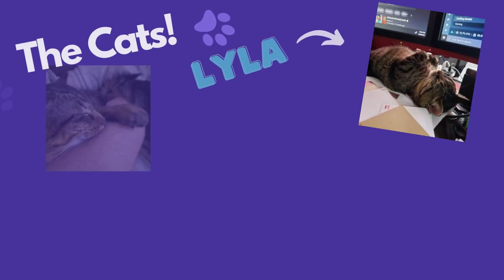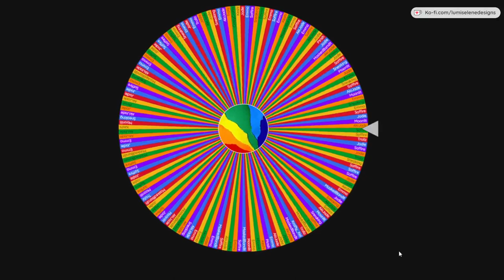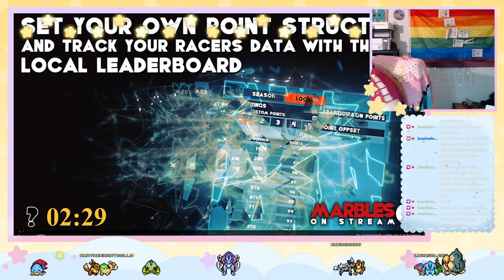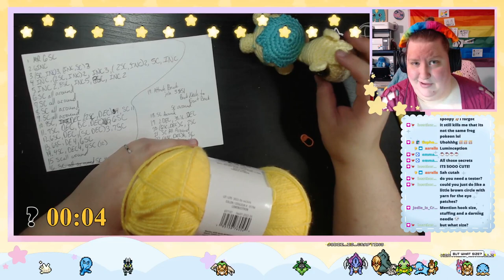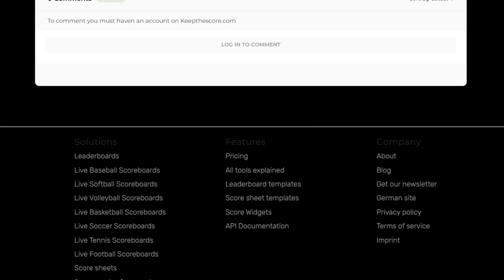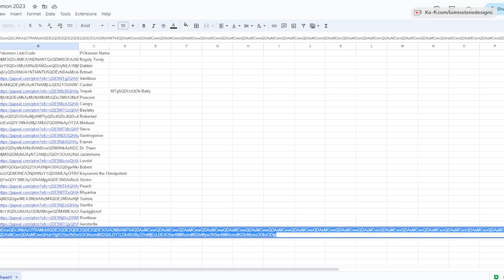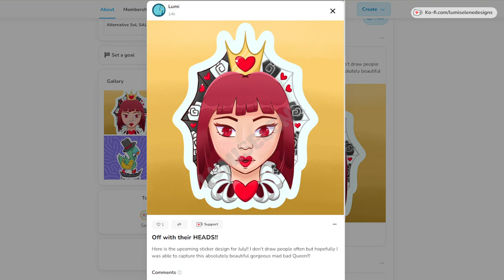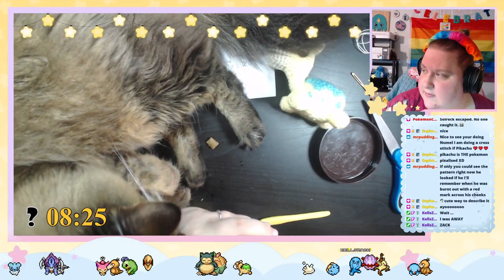I Numel, you Numel, we ALL Numel!!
I start creating an Amigurumi pattern for Numel, the best Pokémon!